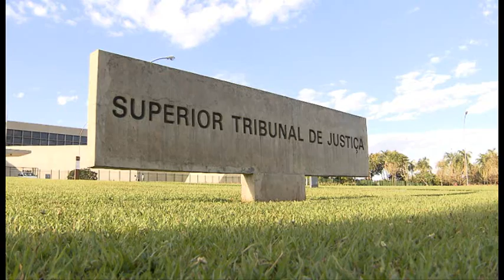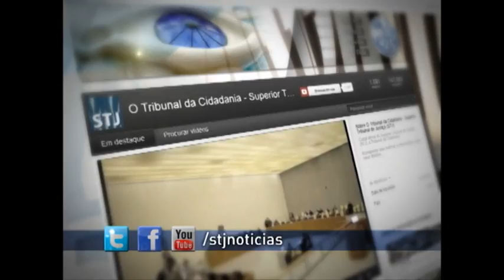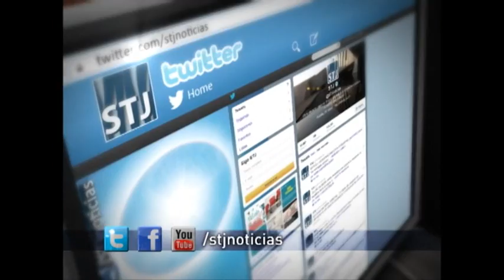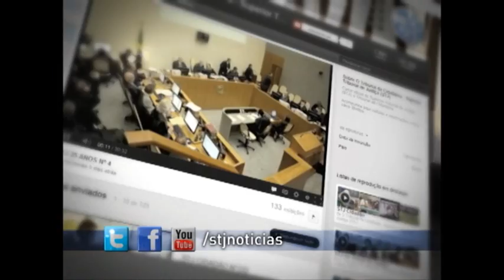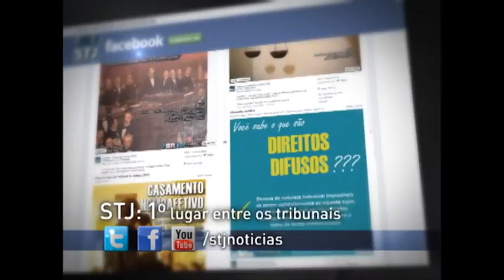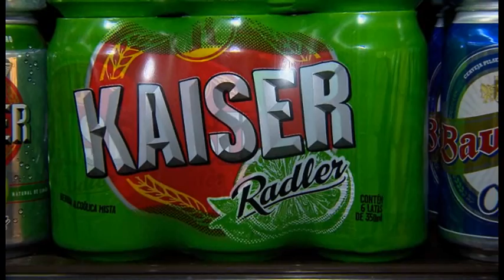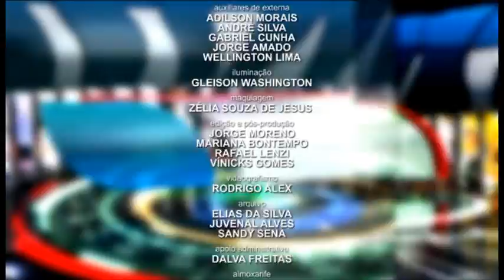STJN nº57: Isenção de impostos a deficientes físicos (02/05/2015)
Esta semana o STJ Notícias vai responder perguntas sobre isenção de imposto para pessoas com deficiência. O coordenador de Promoção dos Direitos de Pessoas com Deficiência da Secretaria de Políticas para as Mulheres, Igualdade Racial e Direitos Humanos do DF, Paulo Beck, vai responder as dúvidas deixadas pelos internautas.
E você vai ver também a solenidade de posse do novo corregedor-geral da Justiça Federal. O ministro Jorge Mussi anunciou que pretende fortalecer a conciliação.